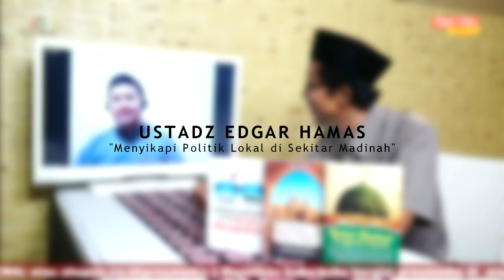"Politik Lokal Madinah" | Ust. Edgar Hamas | Q&A BEDAH BUKU ONLINE PRO-U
Liputan sesi tanya-jawab Kajian Bedah Buku Online Pro-U Media, "Berkah Madinah, Penggerak Sejarah" | Q&A: "Politik Lokal Madinah" bersama Ustadz Edgar Hamas pada hari Rabu, 14 Oktober 2020 di Omah Dakwah Pro-U Media, Yogyakarta.

Simak kajian lengkapnya di sini:
"Berkah Madinah, Penggerak Sejarah" | Ust. Edgar Hamas | BEDAH BUKU ONLINE PRO-U

Support and follow Pro-You Channel for latest updates!

Facebook (facebook/prouchannel)
Twitter (@proumedia)
Instagram Pro-U Media (@proumedia)
Instagram Pro-You Channel (@prouchannel)
Instagram Edgar Hamas (@edgarhamas)